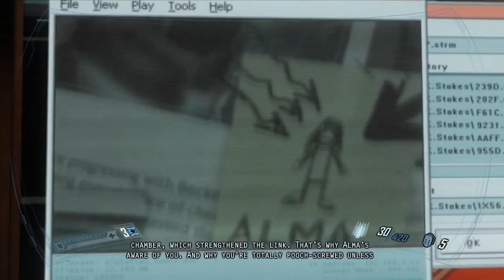F.E.A.R 2: Project Origin - part 13